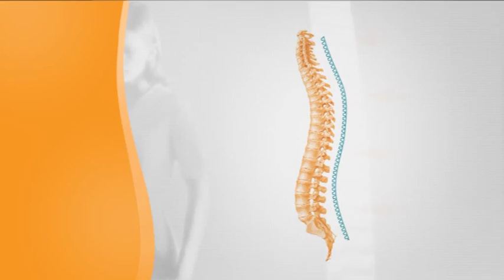KOSMODISK CLASSIC rinkinys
KOSMODISK CLASSIC rinkinys sumažina ar visiškai numalšina nugaros skausmą. KOSMODISK CLASSIC rinkinys pritaikomas kiekvieno nugarai ir gerai priglunda prie stuburo.